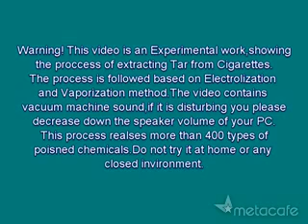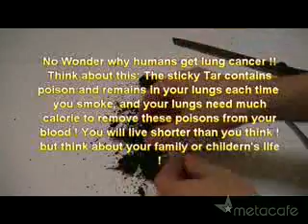You'll never smoke after watching this VIDEO